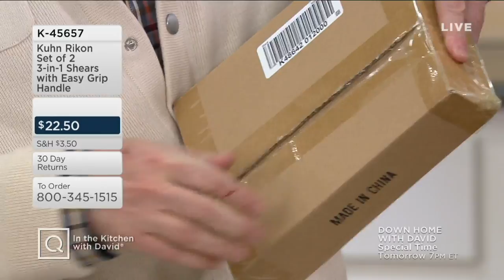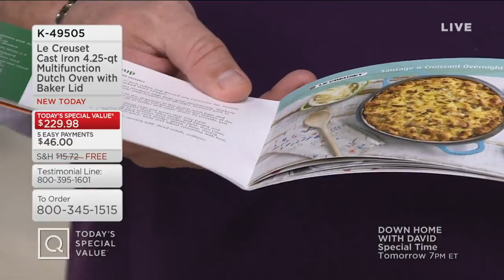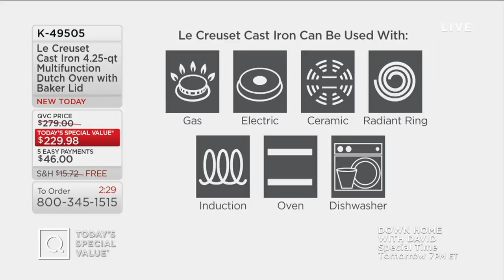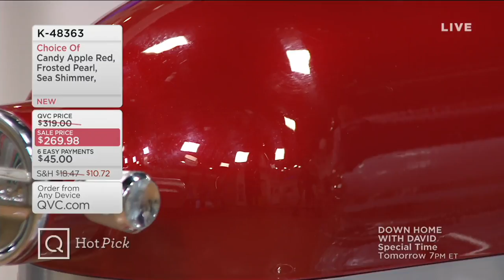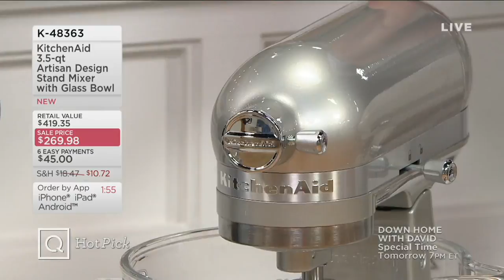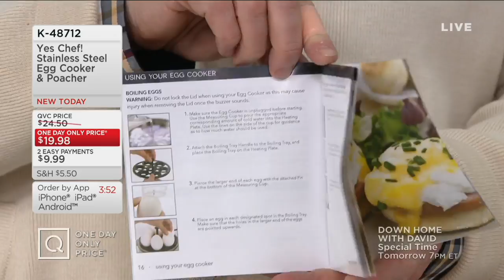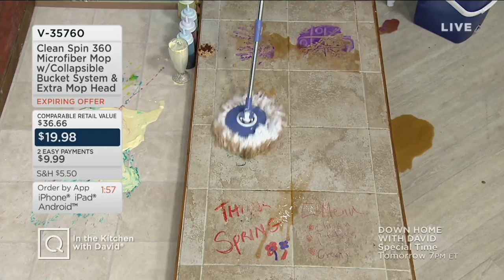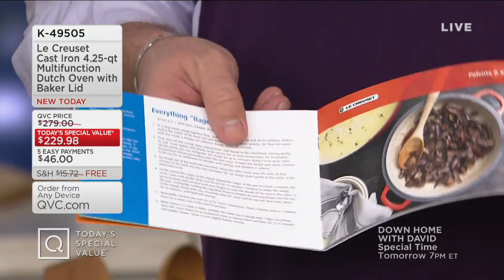In the Kitchen with David | March 06, 2019